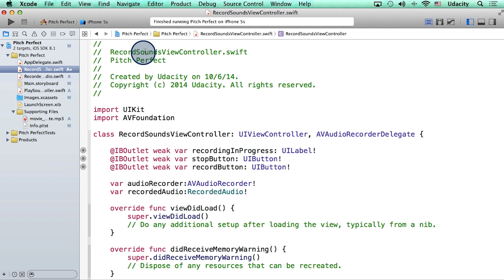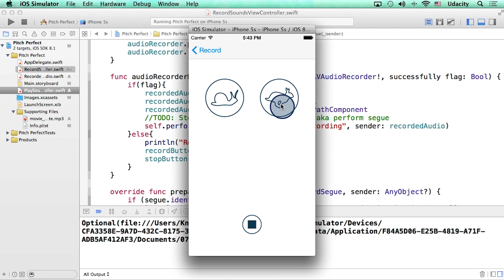Passing the Model using prepareForSegue - Intro to iOS App Development with Swift